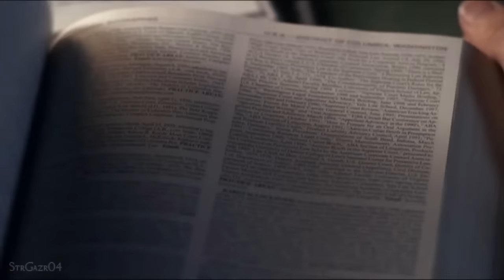Sam Winchester: The Heartfelt Hero - NJcon 2016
Created for Jared Padalecki as per manager Dan Spilo. Creation Entertainment's Salute to Supernatural NJ convention 2016 winner.

A video depicting Sam Winchester's journey and how, despite all the odds stacked against him, he remembers to always keep fighting.